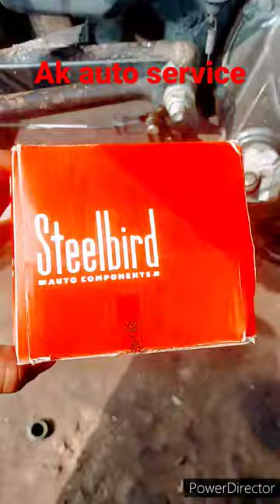tvs star city+ 110cc filter change